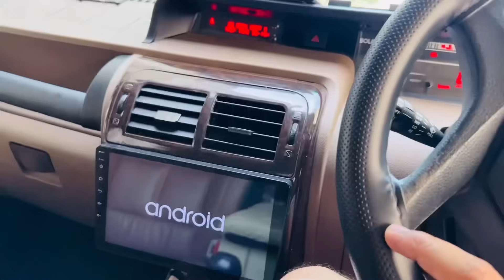FINALLY PASSPORTS CHAL GAYE VISA LAGAN LYI✅| GUEST AH RAHE SARE😍| KIMMIPAWAN41